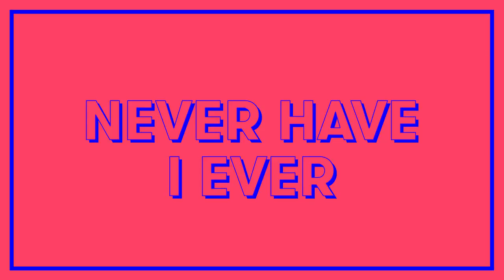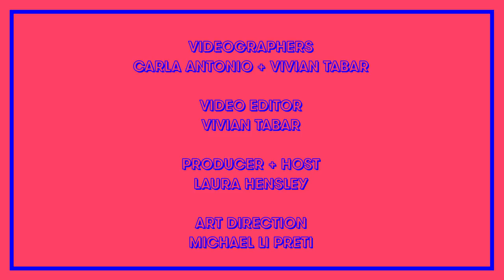New York Nightlife Legend Susanne Bartsch Interview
How do you get RuPaul and Betsey Johnson to come to your party? We ask club queen Susanne Bartsch for her tips and chat about her new documentary Susanne Bartsch: On Top.

For the latest on fashion, beauty, culture, visit: flare.com
Heart us on Instagram: @flaremag
Share the love on Pinterest: /flarefashion